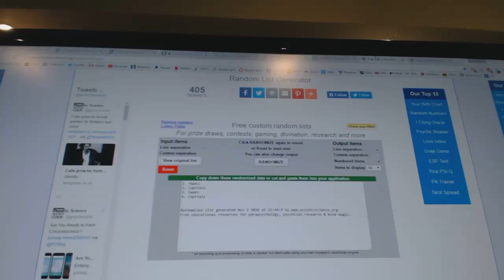Multi Randoms - C&C 6575